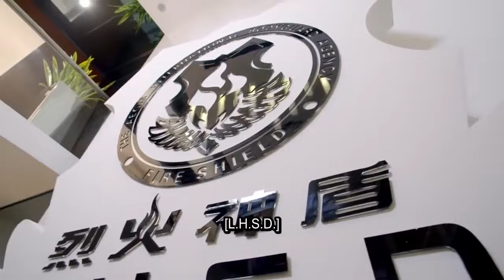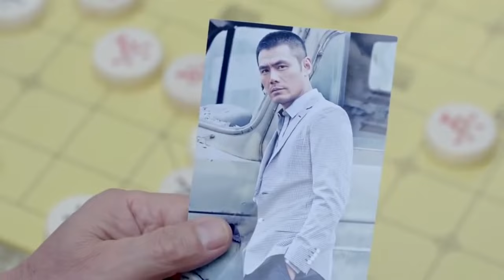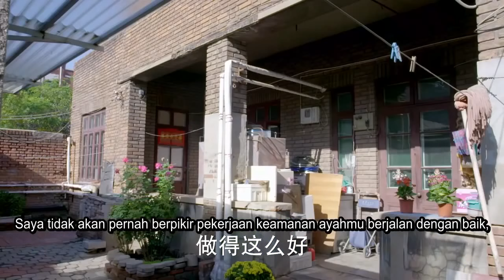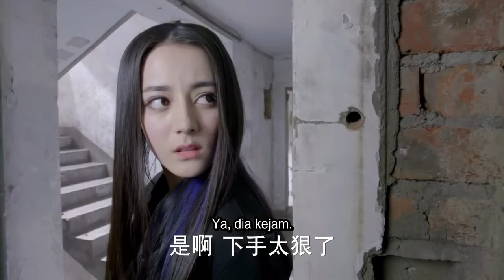【INDO SUB】EP 26丨🔥Wanita Seksi Pengawal🔥丨Hot Female Bodyguard丨Hot Girl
☞ Sinopsis
Kesempatan kebetulan, dewi seksi Guan Xiaodi melakukan kontak dengan industri pengawal, dan memasuki pusat pelatihan pengawal secara kebetulan, dan kemudian mengenal Tsao Remaja Liang Dazhao dan tiga gadis cantik lainnya dengan keterampilan mereka sendiri. Dalam pelatihan setan yang tidak biasa, Guan Xiaodi dan teman-temannya terbunuh dan dikalahkan diri sendiri.
Dihormati dihancurkan, kepribadiannya dibentuk kembali, dan gadis pemberontak yang tidak pernah kehilangan nyawanya secara bertahap tumbuh menjadi pengawal wanita yang berkualitas.
Guan Xiaodi, yang telah menderita melalui kesulitan dan kelahiran kembali.Skor tempat pertama dan mitra kecil lulus penilaian akhir dan menjadi pengawal nyata. Ini membuka legenda tentang pengawal wanita pedas.

☞ Pemeran
🔥 Dilraba Dilmurat - Guan Xiao Di
🔥 Wang Yang - Cui Tian Qi [aka Pink Panther]
🔥 Shao Bing - Xiong Kuo Hai [LHSD's founder]

☞ Nama lain dari drama ini :
💖 Ma La Bian Xing Ji
💖 Hot Girl
💖 麻辣变形计